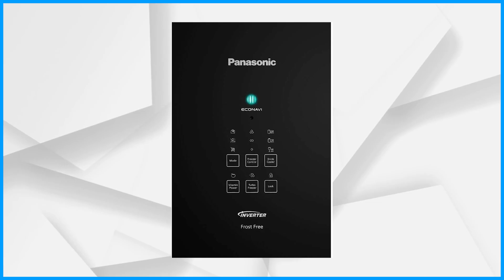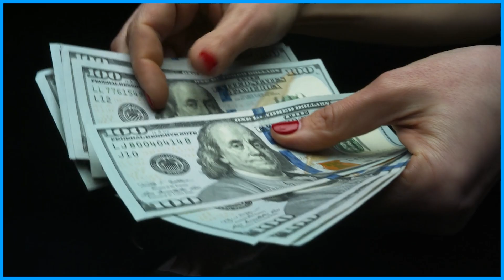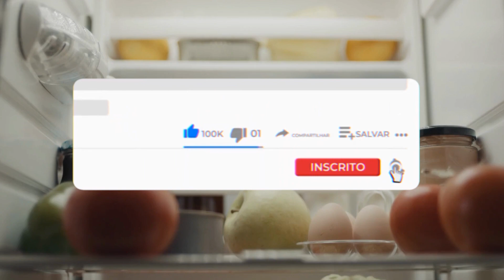As 5 Melhores Geladeira Inverse/ Geladeira Inverter De 2023!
⭐ As 5 Melhores Geladeira Inverse De 2023!

-- 5) ‎Electrolux DB44! (Geladeira inverse Barata)
✅ Electrolux 127V
✅ Electrolux 220V

-- 4) Panasonic Black! (Geladeira inverse Preta)
✅ Panasonic 110V
✅ Panasonic 220V

-- 3) Brastemp BRE! (Geladeira inverse 443L)
✅ Brastemp 110V
✅ Brastemp 220V

-- 2) Panasonic BB71! (Geladeira Aço Escovado)
✅ Panasonic 110V
✅ Panasonic 220V

⭐ 1) Electrolux IM8! (MELHOR INVERSE)
✅ Electrolux 127V
✅ Electrolux 220V

00:00 Já deixou o seu LIKE?
00:30 Geladeira inverse Boa e Barata
01:31 Geladeira inverse Preta
02:21 Geladeira inverse 443L
03:37 Geladeira Aço Escovado
04:49 MELHOR GELADEIRA INVERTE
06:01 Informações Finais!

►►Conclusão:

Qual é a melhor marca de geladeira Inverse? Essa é uma dúvida recorrente de muitas pessoas que estão querendo comprar uma geladeira inverter.

Se você tá aí procurando a geladeira inverse perfeita, pode dar uma pausa na busca porque a gente já fez o trabalho suado por você!

Fizemos vários testes durante alguns dias até chegar na lista das 5 melhores geladeiras inverse do mercado atualmente.

► Qual a diferença de geladeira Inverse e inverter?

Inverter é a tecnologia dos motores mais modernos. Já Inverse são as geladeiras invertidas, com o freezer na parte de baixo, também chamadas de Bottom Freezer.

Elas são mais ergonômicas ao deixar a parte principal do refrigerador, que costumamos acessar com mais frequência, no nível dos olhos.

► Qual é a vantagem da geladeira Inverse?

Uma geladeira inverse, ao contrário dos modelos tradicionais, tem a geladeira na parte superior e o freezer na parte inferior. É feito desta forma para facilitar a retirada dos alimentos da geladeira durante as corridas do dia a dia.

geladeira brastemp inverse
geladeira inverse brastemp
brastemp inverse
geladeira electrolux inverse
geladeira frost free inverse
geladeira consul inverse
geladeira inverse inox
geladeira inox inverse
geladeira com freezer embaixo
geladeira inverter electrolux
geladeira brastemp inverse 443 litros
geladeira freezer embaixo
geladeira brastemp 573 litros
geladeira inverter panasonic
refrigerador brastemp inverse
geladeira brastemp inverse 573 litros
geladeira inverse panasonic
geladeira freezer invertido
brastemp inverse inox
geladeira inverse consul
refrigerador inverse
geladeira brastemp frost free inverse
geladeira brastemp inverse 443 litros inox
panasonic geladeira inverter
geladeira electrolux inox inverse
geladeira inverse branca
geladeira inverter brastemp
geladeira invertida
electrolux inverse
geladeira frost free inox inverse
geladeira brastemp bre57ak
geladeira brastemp inverse inox
geladeira brastemp inverter
geladeira inverse preta
geladeira brastemp inverse branca
brastemp frost free inverse
geladeira samsung inverse
geladeira com congelador embaixo
geladeira inverter inox

- Electrolux DB44

Se você está à procura de uma Geladeira inverse Boa e Barata, essa é a melhor opção.

- Panasonic Black Glass

Essa é a Geladeira inverse Preta ideal para a sua cozinha

- Brastemp BRE57AK

Mas, se o que você busca é uma Geladeira inverse de 443L, essa é a escolha certa.

- Panasonic BB71

Se o que você quer é uma Geladeira inverse em aço escovado, essa é a melhor opção.

- Electrolux IM8

Sem dúvidas essa é a Melhor geladeira inverse 3 portas do mercado atualmente.